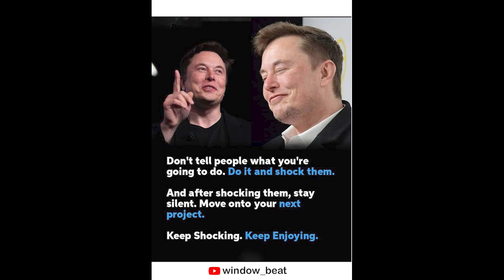Success story 3 | Inspiration Shorts | window beat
Tamil music   @window_beat

Tamil music byte  @chittukuruvigal

ᴏᴜʀ ᴍᴀɪɴ ᴍᴏᴛɪᴠᴇ ɪs ᴛᴏ ɢɪᴠᴇ ᴏᴜʀ sᴜʙsᴄʀɪʙᴇʀs ᴛʜᴇ ғᴜʟʟ ᴇɴᴛᴇʀᴛᴀɪɴᴍᴇɴᴛ.

ᴡᴇ ᴇɴsᴜʀᴇ ᴛᴏ ᴍᴀᴋᴇ ʏᴏᴜʀ ᴠɪᴇᴡɪɴɢ ᴇxᴘᴇʀɪᴇɴᴄᴇ ᴡɪᴛʜ ғᴜɴ ʟᴏᴀᴅᴇᴅ.

🔸ᴀʟʟ ʀɪɢʜᴛs ᴛᴏ ᴍᴜsɪᴄ ʟᴀʙᴇʟ ᴄᴏ. & ɴᴏ ᴄᴏᴘʏʀɪɢʜᴛ ɪɴғʀɪɴɢᴇᴍᴇɴᴛ ɪɴᴛᴇɴᴅᴇᴅ.